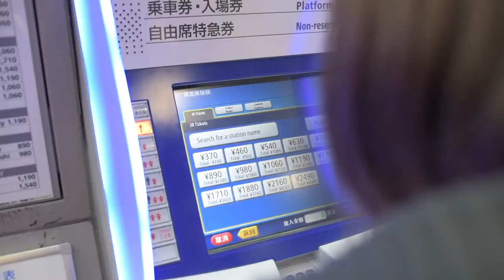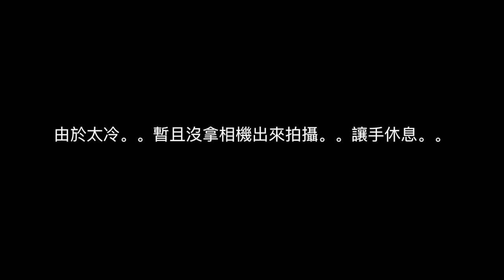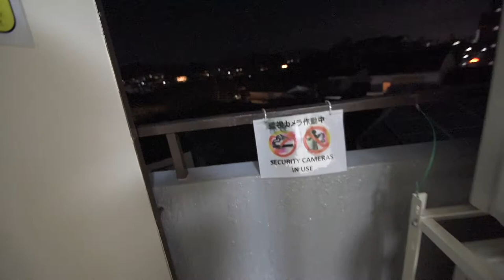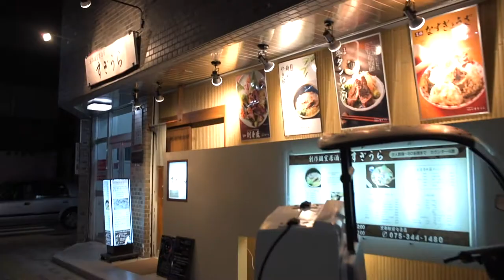日本 JAPAN // VLOG Day One // 飄向日方 Travel Day // 我的手要冰僵了！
說走就走的10天旅行。
也是第一年避開了華人農曆新年去旅行。
我們用了一天的時間來抵達日本京都那裡的酒店，1度的氣溫讓我們來自熱帶國家的人受不了。

音乐Music: Dizaro - You Make Me
相机Camera used: Nikon D750
镜头LEns: Nikon 35mm 1.8, Tokina 11-16mm f2.8
麦克风Mic: Rode Micro
编辑软件Editing Software: Final cut pro X